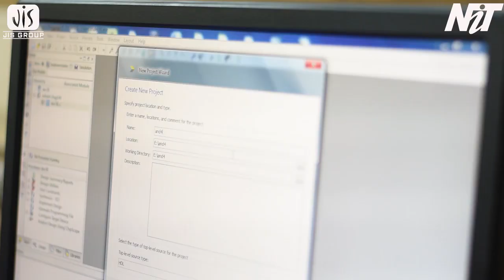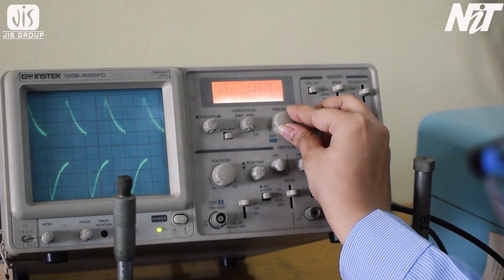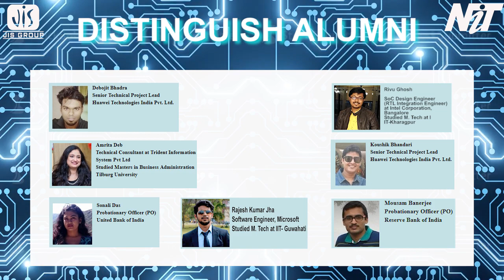Electronics and Communication Engineering at Narula Institute of Technology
ECE | NiT | Narula Institute of Technology | NIRF Ranked College (2017 | 2018 | 2019 ) | Proven Placement Record | Under MAKAUT, Govt. of WB | 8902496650